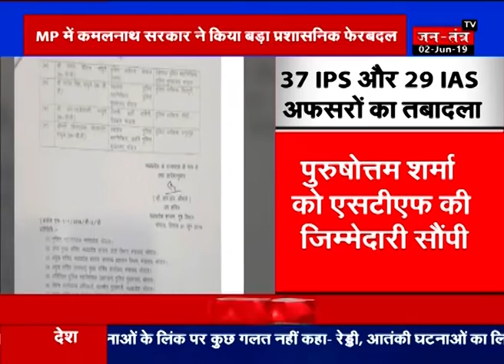सरकार ने किया बड़ा फेरबदल, 37 IPS और 29 IAS अफसरों का किया गया तबादला